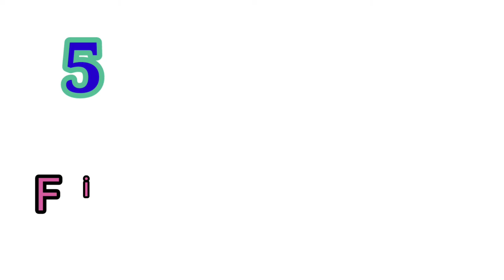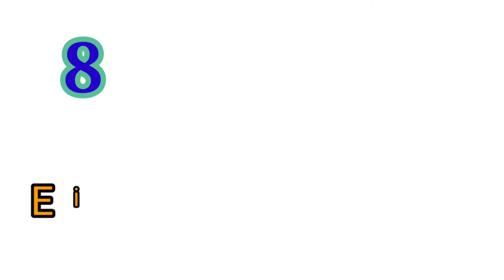Learn 1 to 10 and names | 123 number names | 1234 counting for kids with spelling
Topic : Today we learn counting 1 to 10 with spelling. Let's start.

Welcome to the LEARN WITH KIDS TV youtube channel. Here we create variety of videos for kids and toddlers. With the simple learning methods, we deliver rhymes, english alphabets, phonic sound, hindi alphabet, fruit names, color names, writing, painting etc
Videos are offered in English and Hindi language.

Link for our other videos are as follows